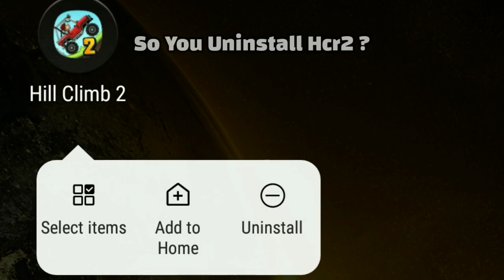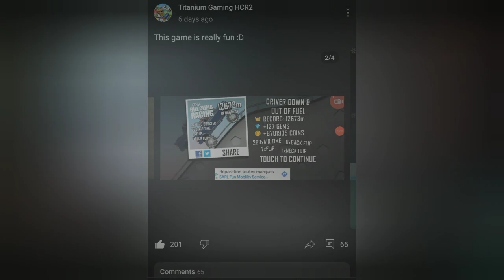⚠️ WHEN YOU GOT BAN ⚠️ IN - Hill Climb Racing 2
Hill Climb Racing 2 Chinese 1.57.0 New Update ( New Track Editor _ New Tuning Part Nitro _ New Adventure Map )

HCR2 Chinese 1.57.0 New Update.
hcr2
hcr2
hcr2 money
hcr2
New skin NIMBUS is here ☆ Hill climb racing 2